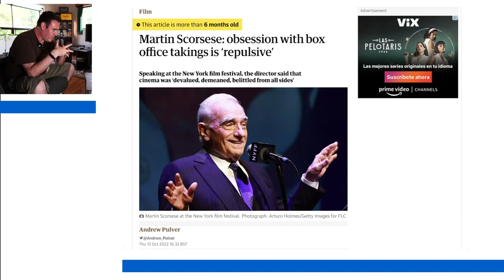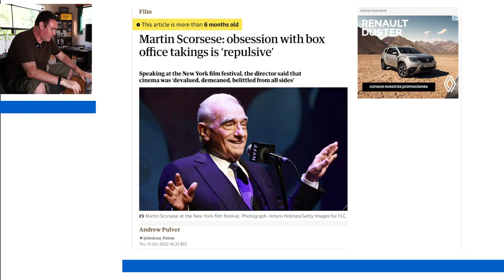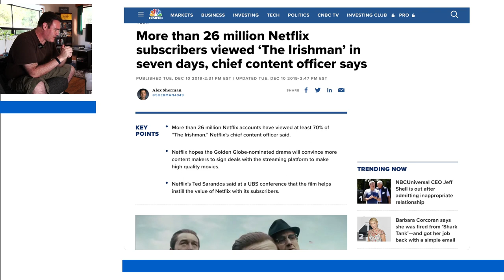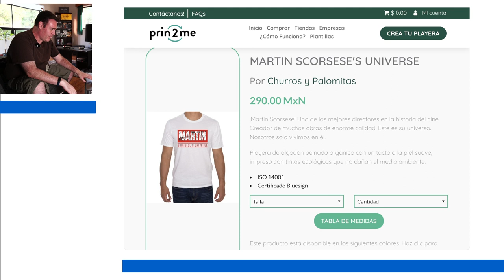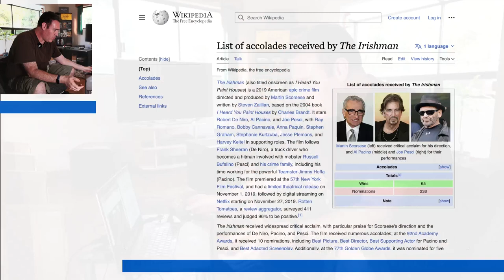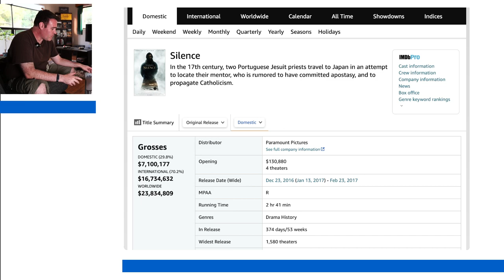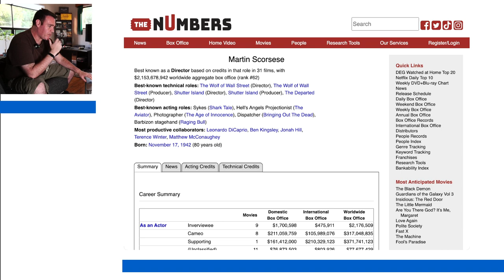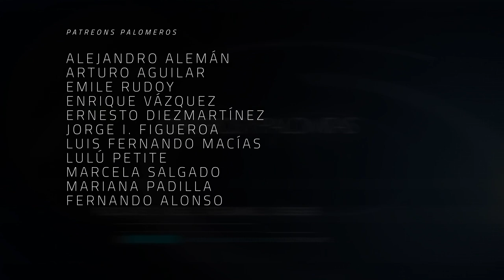¿Qué pasó con Martin Scorsese? - The Dailies 99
Martin Scorsese es uno de los directores vivos más influyentes, y sin duda uno de los más importantes en la historia del séptimo arte, sin embargo, sus últimas películas marcan una peculiaridad que lo distancian mucho de sus orígenes así que ¿qué ha pasado con Cejotas Scorsese? De eso y más hablaremos en esta entrega de The Dailies.

Co-Productor: Dany Saadia
Co-Productor: Juan Carlos Toledo Pérez Núñez
Co-Productor: Logan Mayer
Co-Productor Honorario: Miguel Huesca
Co-Productor: Óscar Campos
Co-Productor: Román Rangel

Agradecimiento especial a nuestros Patreons: Adriana Fernández, Agustín Galván, Barbas Poéticas, Jaime Rosales, Juan Espíritu, Luiso Uribe, Álvaro Vázquez, Arturo Manrique, Lau Berdejo, Luis Fernando Gallardo, Alejandro Alemán, Arturo Aguilar, Enrique Vázquez, Ernesto Diezmartínez, Jorge I. Figueroa, Luis Macías, Lulú Petite, Marcela Salgado, Mariana Padilla, y Fernando Alonso.

¡Gracias a nuestros suscriptores en Twitch! crislata, socra8a